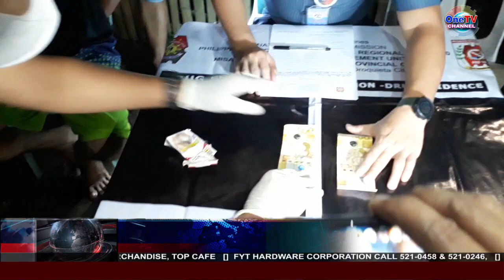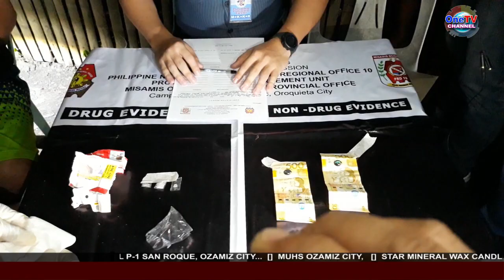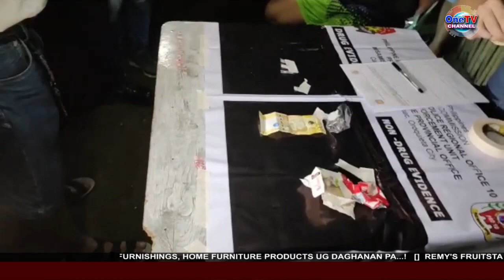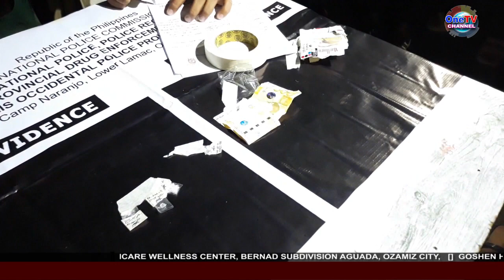TARGET SA OPERASYON, USA KA DELIVERY BOY LPG NGA SI JEFFREY JUMAWAN 34 ANYOS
MGA KALAMBO-AN UG PANGHITABO SA MISAMIS OCCIDENTAL

PNP-CLARIN UG MIS. OCC. -PDEU, MIHIMO OG BUY-BUST OPERATION SA LUNGSOD SA CLARIN

SI JEFFREY JUMAWAN RESIDENTE SA P-8 LAPASAN, NASAKMITAN OG USA KA SACHETE

LAIN PANG TULO KA SACHETE SA GITUOHANG SHABU, NAKUHA SA IYANG POSESYON

ANG MISOCC-PDEU GIPANGULUHAN NI JUNREY CABASAN UG PNP-CLARIN PMAJ. JOEL ESIC

ANG SUSPEK NGA SI JEFFREY JUMAWAN, ANA-A NA SA KUSTODIYA SA PNP CLARIN

GIPROSESO NA SA KAPULISAN ALANG SA PAGA-ATUBANGONG KASO PAGLAPAS SA RA 9165